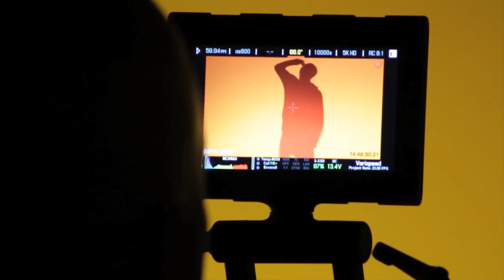Jason Derulo - Talk Dirty feat. 2 Chainz Behind the Scenes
The new album features smash hit “Want To Want Me”!

See below for the official tracklisting:
1. Want To Want Me
2. Cheyenne
3. Get Ugly
4. Pull Up
5. Love Like That (Feat. K Michelle)
6. Painkiller (Feat Meghan Trainor)
7. Broke (Feat. Stevie Wonder & Keith Urban)
8. Try Me (Feat. Jennifer Lopez & Matoma)
9. Love Me Down
10. Trade Hearts (Feat. Julia Michaels)
11. X2CU